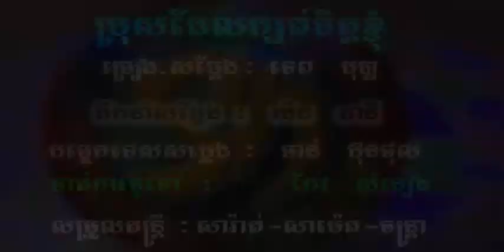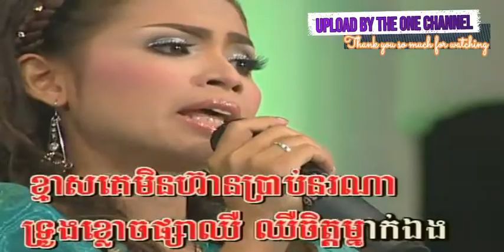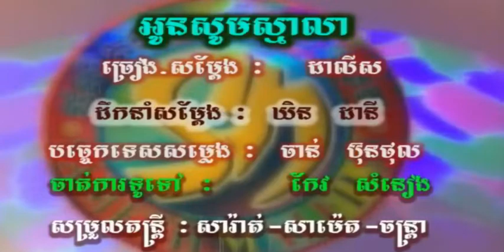ប្រុសដែលក្បត់ចិត្ត ច្រៀងដោយ ទេព បុប្ឆា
ប្រុសដែលក្បត់ចិត្ត ច្រៀងដោយ ទេព បុប្ឆា SM DVD VOL81 អ្នកស្រី រស់ សេរីសុទ្ឋា  I គម្រប